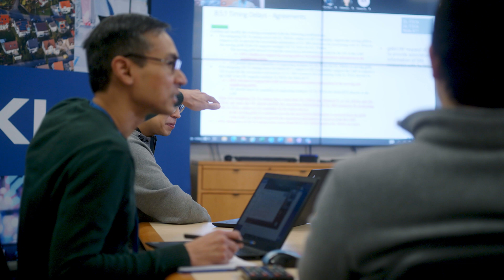Nokia IoT: Real-time asset tracking & digital twins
Nokia's IoT patent portfolio includes LTE-M and NB-IoT SEPs for low-latency global connectivity, and important technologies for sensor analytics, AI/ML diagnostics and digital twin innovations, enabling real-time vehicle tracking, predictive maintenance, long-life battery devices, smart factory simulations, and more.

By licensing Nokia IoT patents, you help enable the physical-to-digital transformation across industries.